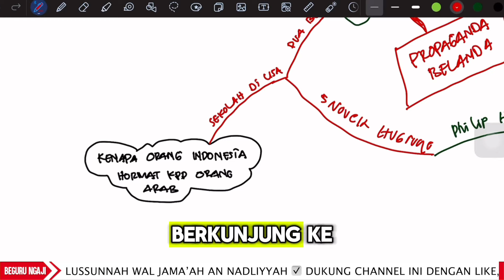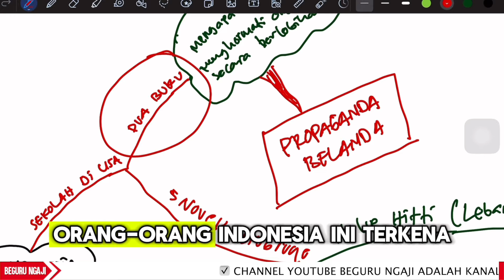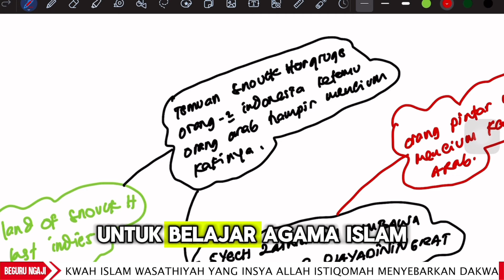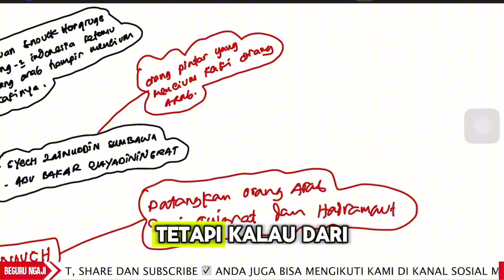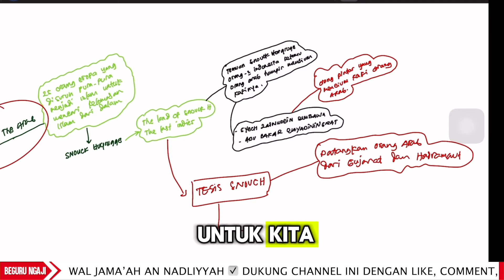HABIB DI INDONESIA BUAH TANGAN PROPAGANDA BELANDA ‼️ PROYEK KOLONIAL YG BERLANGSUNG SAMPAI SEKARANG